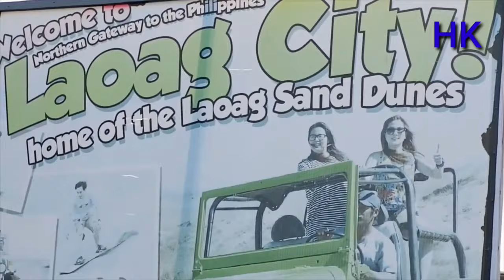THE BEST TRAVEL DESTINATION IN THE PHILIPPINES |HONEY KO ❤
the Philippines is a  rich and diverse country with so many destinations to visit. Explore ilocos Region you have never see before. not your ordinary places to visit  historical places and church. this time we feature amazing beaches, surfing areas and sand dunes.travel Philippines. and the world 🌎 ❤

camera  use 📷  Samsung galaxy note 9

video editing for removed background 📹 capcut